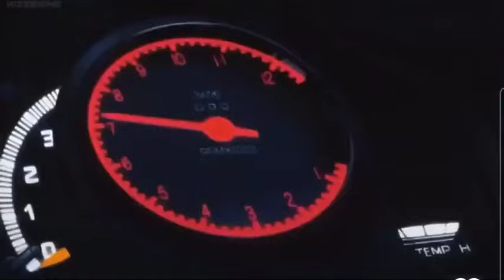Initial D: 3rd Stage: AE86 VS GT4 CELICA ST05